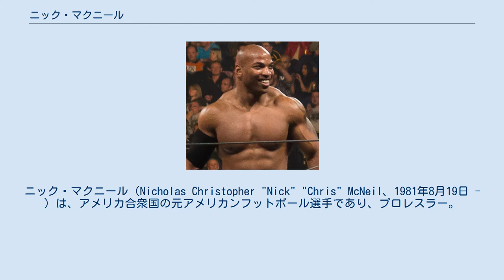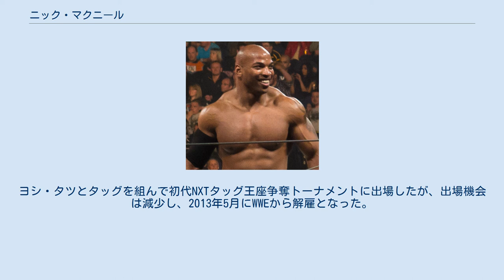ニック・マクニール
ニック・マクニール（Nicholas Christopher "Nick" "Chris" McNeil、1981年8月19日 - ）は、アメリカ合衆国の元アメリカンフットボール選手であり、プロレスラー。
オクラホマ州ロートン出身。
 プロレスラーになる以前はアメリカンフットボール選手として活躍。
ウエスタンカロライナ大学ではラインバッカーとしてチームを牽引し、コンピューター技術の単位を満了して卒業。
卒業後、NFLのチームであるピッツバーグ・スティーラーズに入団。
しかし、レギュラーに定着することができず移籍を繰り返した。
 2009年、WWEとディペロップメント契約。
傘下団体のFCWにて9月にクリス・マクニール（Chris McNeil）のリングネームでデビュー。
リングネーム変更を繰り返し、パーシー・ワトソン（Percy Watson）の名義で落ち着く。
10月、ダレン・ヤングとタッグチーム、サウスビーチ・パーティー・ボーイズ（The South Beach Party Boys）を結成し、トップへと成長。
 2010年、NXTのシーズン2にルーキーとして参加。
MVPをプロに迎え、ショータイムというニックネームの通り、弾けたキャラクターと眼鏡にバンドをして戦うというユニークなスタイルで観客からの反応はよかったものの、第5位という結果に終わった。
NXTシーズン2が終了してからはFCWに戻った。
 10月からRAWとSmackDown!のダークマッチに出場する機会が多くなっているが、正式昇格には至らなかった。
その後もダークマッチでの出番が多く、2011年9月8日にようやくスーパースターズでタイタス・オニールとのタッグで登場した。
単なるジョバーではなく入場曲も設定されており健闘したものの結果は敗戦であった（またシーズン2時代のトレードマークであったバンド型の眼鏡は外している）。
 後にNXTシーズン5に参戦し、オニールの指導を放棄したホーンスワグルの穴を埋める形でオニールとタッグを結成。
しばらくはコンビとして活躍したが、オニールがヒールターンし、抗争に移り主にアレックス・ライリーやデリック・ベイトマンと組んで戦った。
シーズン5の終盤では、謎の強襲者と疑われたものの、ストーリーの打ち切りにより何事もなかったかのように試合に出場。
 NXTシーズン5終了後、NXTとFCWが合併した傘下団体、新生NXTを中心に活動。
ヨシ・タツとタッグを組んで初代NXTタッグ王座争奪トーナメントに出場したが、出場機会は減少し、2013年5月にWWEから解雇となった。